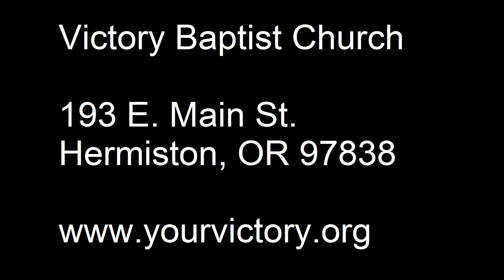John 17:24 | The Character of Heaven (P. 2)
Heaven will be a place that we will experience the full-orbed love of God and where every relationship we have will be characterized by perfect, unending love.